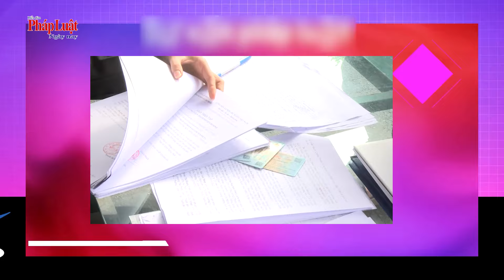Trương Mỹ Lan xin HĐXX lại bộ trang sức kim cương gần 30 carat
“Lúc bị cáo bị bắt, trên người có đeo trang sức kim cương gồm bông tai, nhẫn, dây chuyền. Bộ trang sức này bằng kim cương có trọng lượng gần 30 carat. Đó là kỷ vật do mẹ bị cáo tặng nên cho xin lại”.